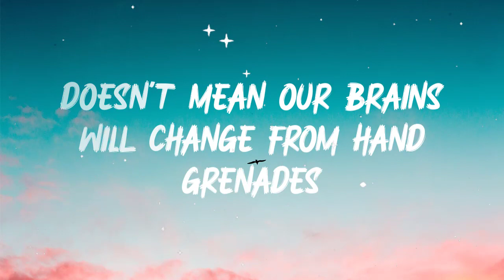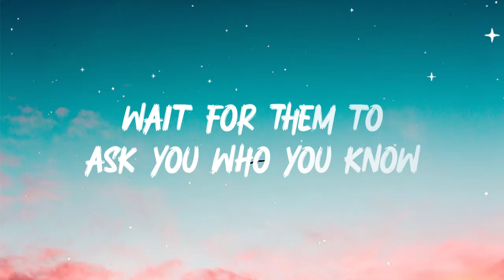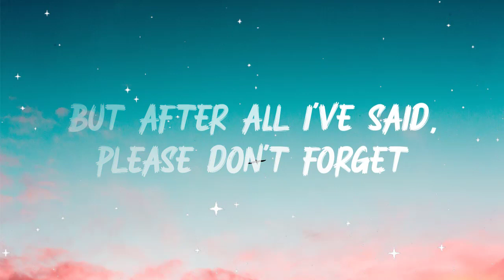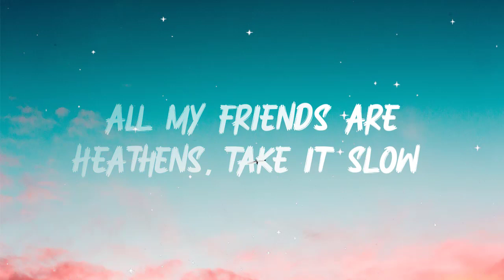twenty one pilots - Heathens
🔔 Lyrics:
[Chorus]
All my friends are heathens, take it slow (In the city, boy, in the city)

[Verse 1]
Welcome to the room of people who have rooms of people
That they loved one day, locked away

[Verse 2]
You'll never know the freak show sitting next to you

[Bridge]
Action Bronson, Mark Ronson & Dan Auerbach
Sucker for Pain
Lil Wayne, Wiz Khalifa, Imagine Dragons, Logic & Ty Dolla $ign
Stressed Out
​twenty one pilots
[Outro]
Why'd you come? You knew you should have stayed (It's blasphemy)
I tried to warn you just to stay away (Wouldn't listen to me)
And now they're outside ready to bust (And guess what?)